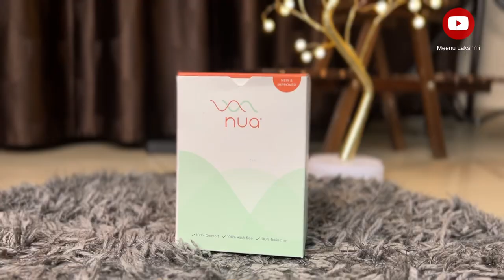Periods and Some Helpless Experience✨ || Not only for girls || Meenu V Lakshmi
India’s first pad co-created with 3 Lakh+ women like us!
A 100% Comfortable & Safe pad designed keeping in mind the real problems women face!

Click on the bell icon to get all the latest updates and notifications.

With Love
Meenu